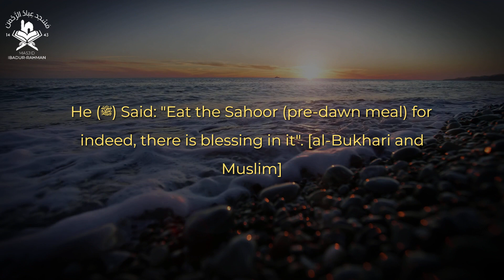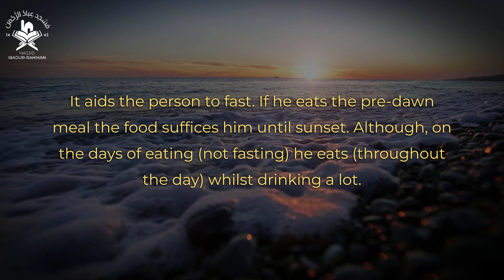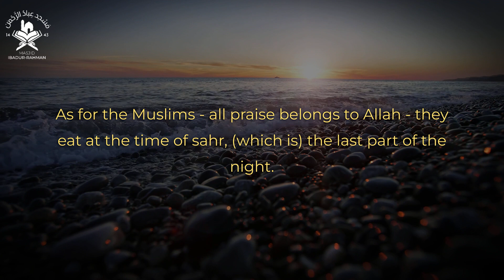The Blessing of Sahoor (Pre-dawn Meal) | Shaykh Ibn Uthaymeen رحمه الله